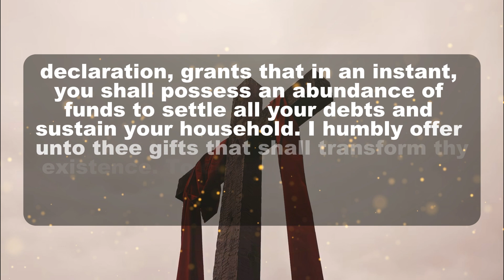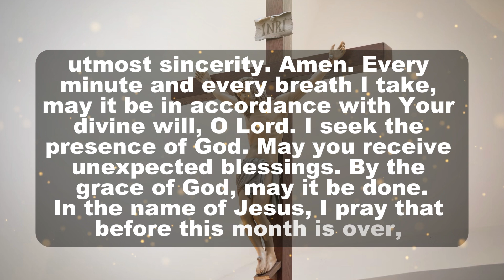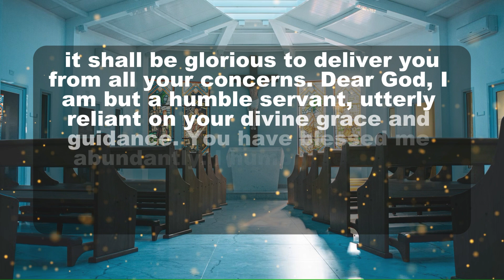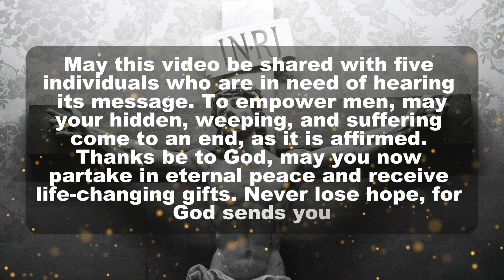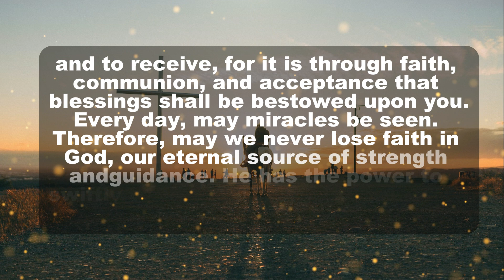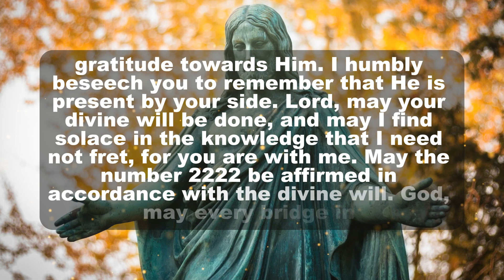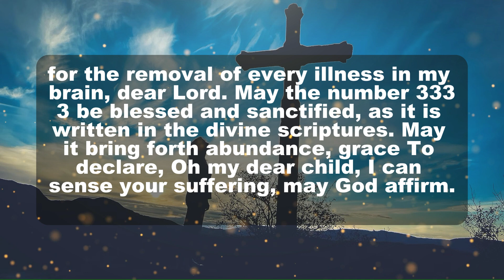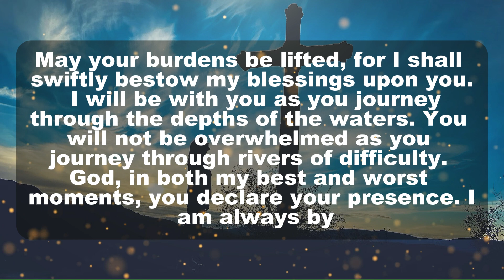take caution! Jesus warns that ignoring me will lead to my abandonment.